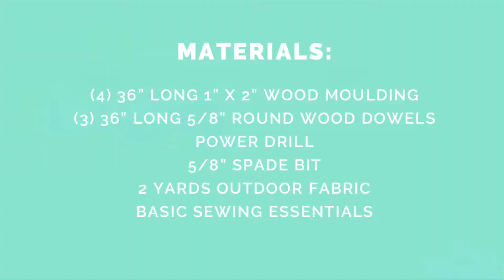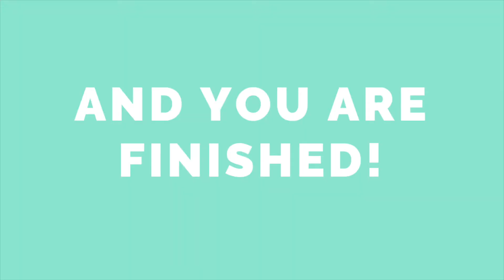dog tent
how to make a dog tent, outdoor dog house DIY